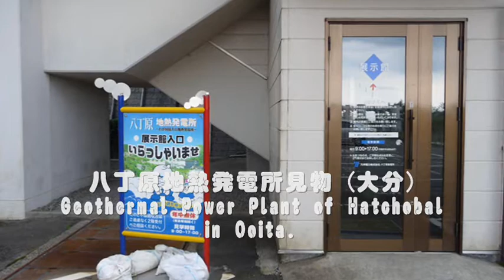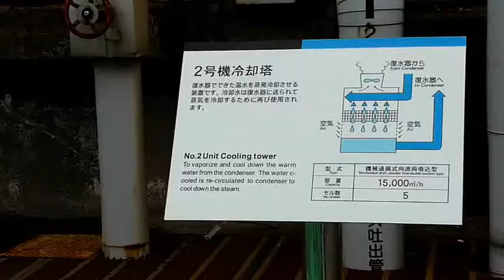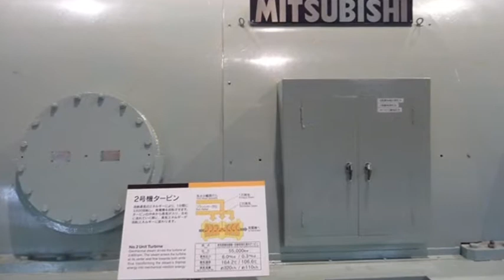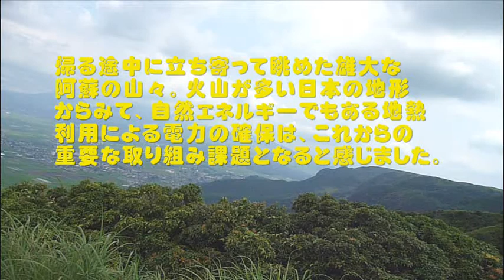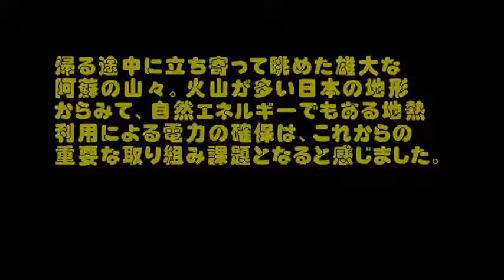八丁原地熱発電所(Geothermal Power Plant of Hatchobaru in Ooita)見物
何度もこの発電所の近くをドライブしたことがありましたが植物公園のように華やか場所でもないし、観光施設でもないので立ち寄ったことはありませんでした。今回、地熱発電の仕組みについて、よく解らなかったので、べんきょうのために見学してきました。最近は、多くの観光バスツアー客が見学コースとして訪れているとか。
年間発電量は---800,670MWh　(世帯換算約222,000世帯分)
◆詳しくはここのサイトでどうぞ。